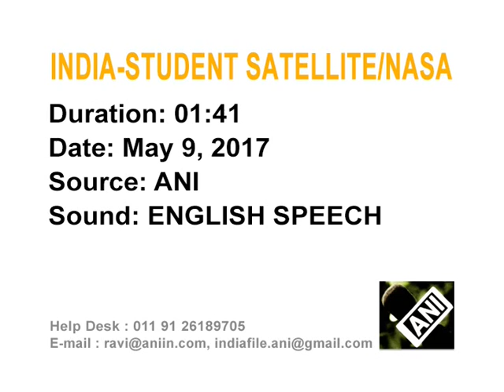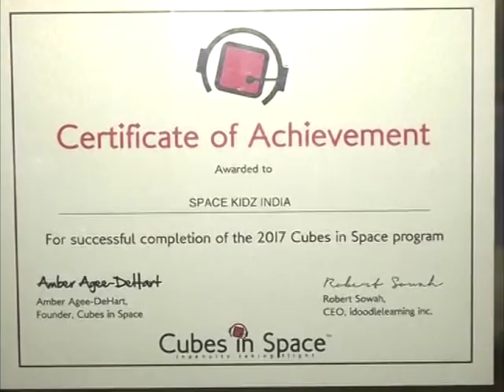Indian boy develops world’s ‘smallest’ satellite for NASA